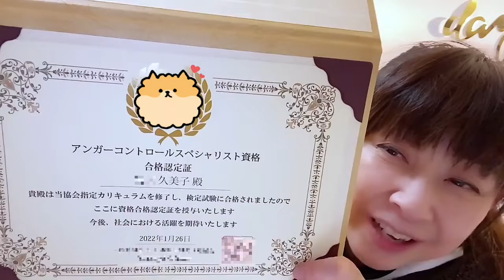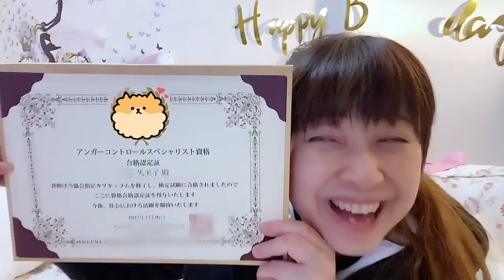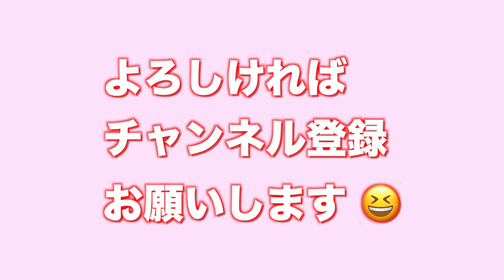【資格取得しました】アンガーコントロールスペシャリスト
★大場久美子プロフィール・取得資格★